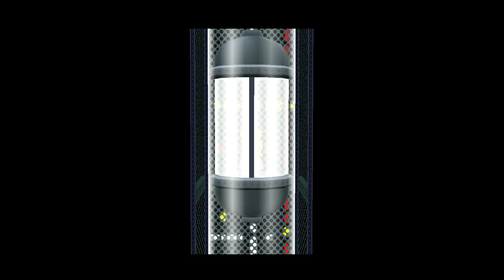The Champ's Next Chapter | Book of Mario: Thousands of Doors (Paper Mario TTYD Mod) | Ep. 25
Credit to Fatguy703 for the hilarious mod!!